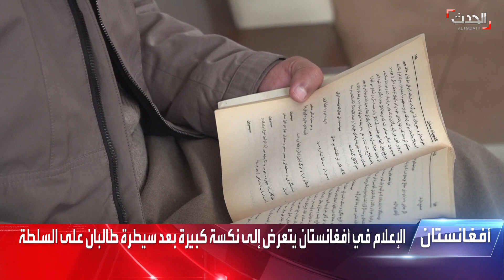الإعلام الأفغاني يبحث عن طوق نجاة بعد سيطرة "طالبان" على الحكم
بعد نحوِ 18 شهرا من سيطرة "طالبان" على البلاد.. وسائل الإعلام الأفغانية تبحث عن طوق نجاة بعد هروب أو اعتزال الصحفيين